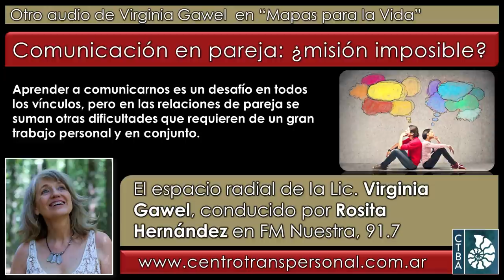Virginia Gawel: COMUNICACIÓN EN LA PAREJA... ¿MISIÓN IMPOSIBLE?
Virginia Gawel es Licenciada en Psicología desde 1984, especializada en la integración de las Psicologías de Oriente y Occidente, Directora del Centro Transpersonal de Buenos Aires. Es miembro ejecutivo del Directorio de la International Transpresonal Association, docente, escritora y conferencista internacional. http// (en Facebook y ; en Instagram

Rosita Hernández es Locutora Nacional (egresada del ISER) y el programa se emite desde Argentina por FM Nuestra, 91.7 Mhz..

Fecha de esta emisión: 6 de octubre de 2020.